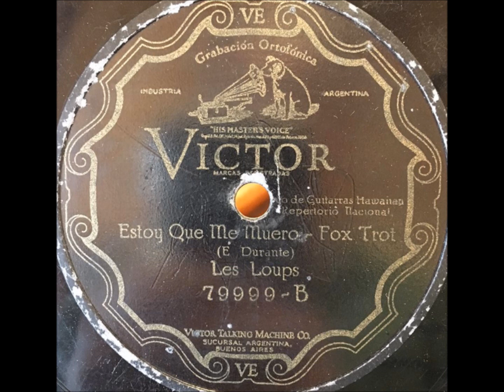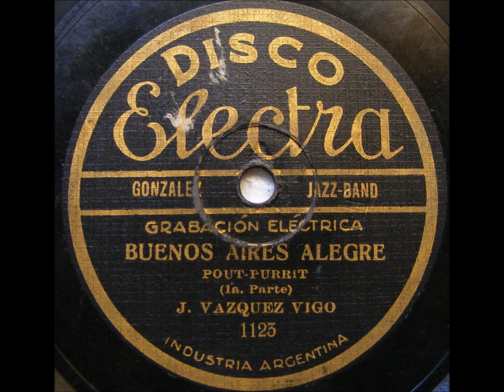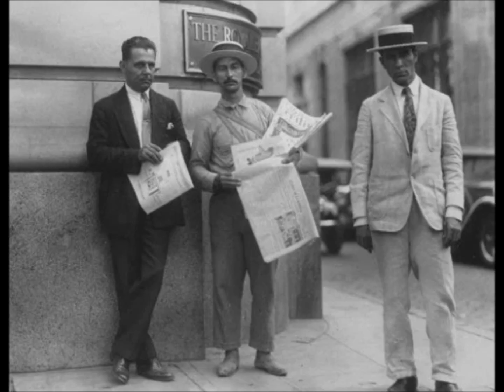"Estoy Que Me Muero" Les Loups (Gastón Bueno Lobo & Oscar Alemán) Buenos Aires, Argentina hot guitar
Les Loups (Gastón Bueno Lobo & Oscar Alemán)

"Estoy Que Me Muero"

1928

We hear Gastón Bueno Lobo and Oscar Alemán.

As Les Loups (Los Lobos), the duo played popular tunes in many genres (swing, popular tunes), with Oscar frequently playing Hawaiian guitar.

The two recorded sides for Victor in 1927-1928.

Also, they made records with violinist Elvino Vardaro, Trio Victor.

Before he turned 20, Alemán was a prolific recording artist and remained active into the 1970s.

Oscar become interested in American jazz after hearing the guitar-violin duo of Eddie Lang and Joe Venuti.

In 1931, he became the featured guitarist in Josephine Baker's touring ensemble. Soon, he would lead her band, the Baker Boys, at the Cafe de Paris.

Duke Ellington saw Oscar play and was impressed!